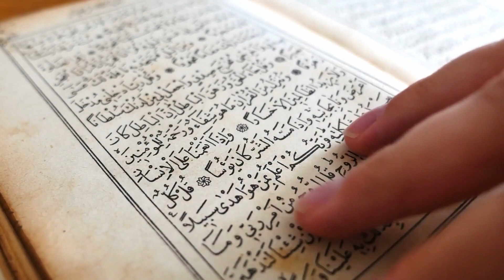Learn Arabic and Leg Massages For Faster Growing Hair